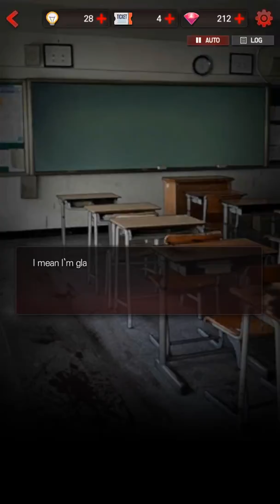Dangerous Fellows pt. 8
Team Harry ❤ the nicest one!